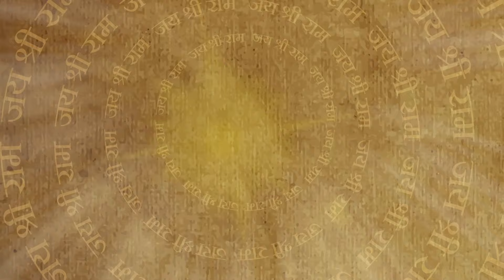महादेव को प्राप्त हुआ समुद्र मंथन से चंद्रमा | Shri Narayan Ka Kurma Avtar | Episode 340 | BajrangTV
Full Episode 340 | महादेव को प्राप्त हुआ समुद्र मंथन से चंद्रमा | क्या असुरो को प्राप्त अमृत कलश | देवता असुरो में हुआ युद्ध | क्यों कहा जाता है भोलेनाथ को चंद्रशेकर | Sankat Mochan Mahabali Hanuman | Bajrang
Goddess Saraswati reveals the mystery behind Lord Vishnu's Kurma Avatar. At the time when the Devtas and Asuras resumed back with churning of sea, several precious things